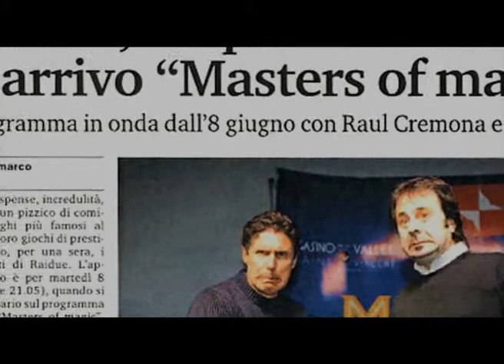TRAILER Masters of Magic 2010 PRIMA SERATA RAI DUE